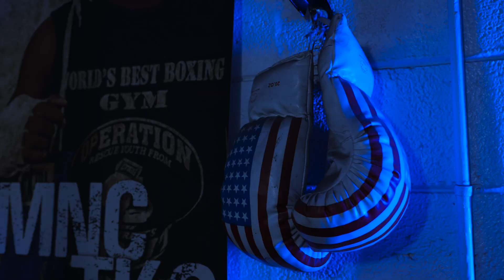DETROIT BRAWL APRIL 2ND, 2022 OFFICIAL WEIGH IN